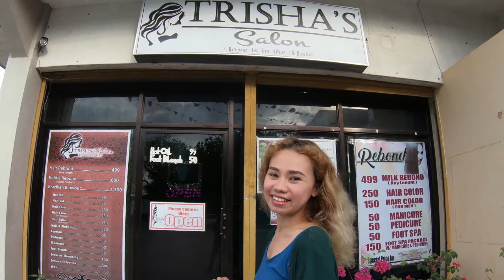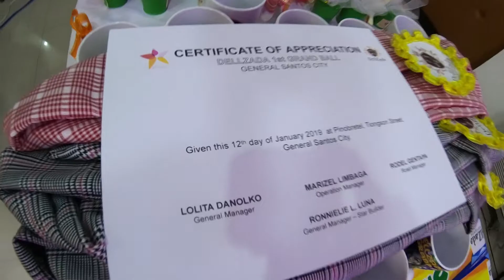Dellzada First Grandball 2019- Modeling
Watch the full video of the Dellzada Models in our First Grandball.Dellzada is a talent management that will hone young hearts to discover and unleash  their hidden potentials in acting, singing, dancing and modeling.Everyone are welcome to join us!

I would like to thank Trisha's Salon Love is in the Hair for my outfit and for my hair and makeup ; located in Mabuhay Road, Corner Yumang Street. For appointment, please message in facebook maám Charm Piang Juevizino, salon owner.